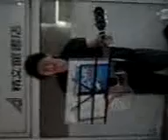UVERworld 君の好きなうた カバー 井上陽介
豊田市駅にて